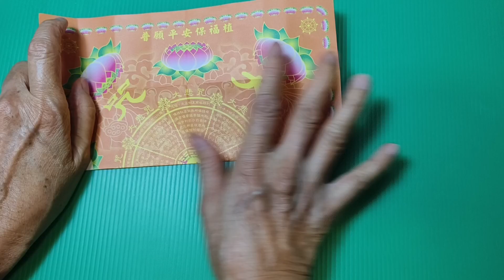【心門】纸折福袋元宝 | 福袋元宝 | 折纸手艺 | 元宝系列 (22)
纸折金宝 | 招财金宝 | 一念折纸 | 无杂念 | 般若波罗蜜多心经纸 | 元寶摺紙  | 元寶系列 (8）

最簡單的元寶折法｜一看就会 | 只需折五次就完成元寶｜紙拆天官元寶｜天官元寶  | 元寶摺紙 (12）